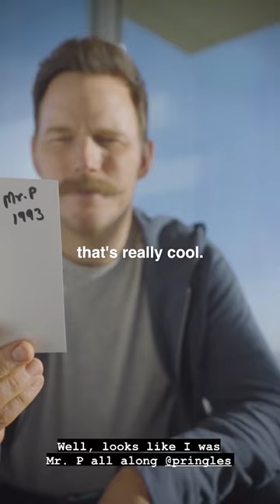Chris Pratt - Mr. P | Pringles Super Bowl 2024 Ad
Instagram stories posted on: Feb 5th 2024